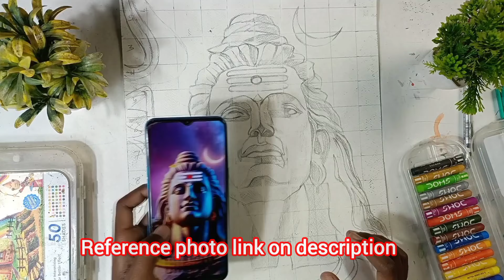Adiyogi Drawing With oil pastel 😍 Step By Step for Beginners ✅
Mahadev Drawing Tutorial.

In this video I Show You How to draw Adiyogi  Drawing WITH OIL PASTEL Step By step For Beginners

PAPER -BRUSTRO 300gsmA3 paper
PENCIL - DOMS PENCIL
COLOUR - DOMS COLOUR OIL PASTEL

Music editor:-